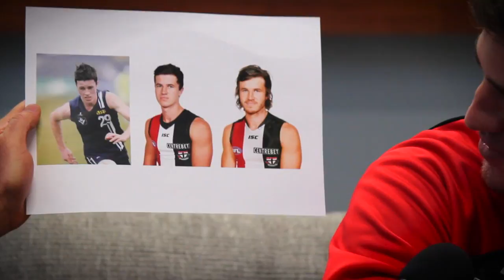Schneiderman's Web of Truth - Tom Simpkin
Adam Schneider goes one-on-one with Saints' hard man Tom "The Head" Simpkin to find out the truth.